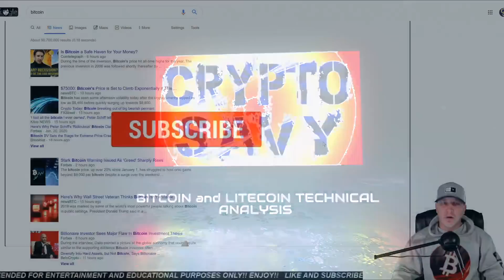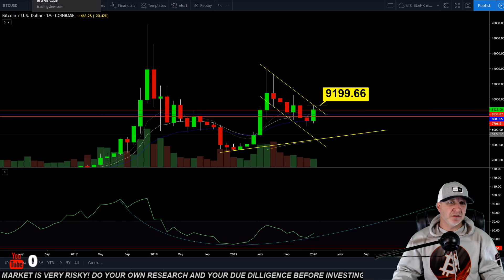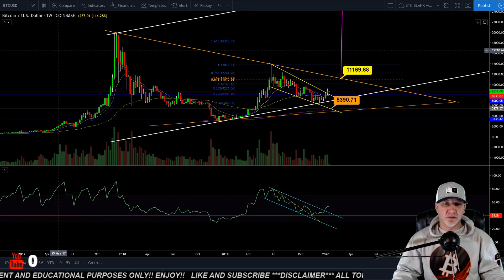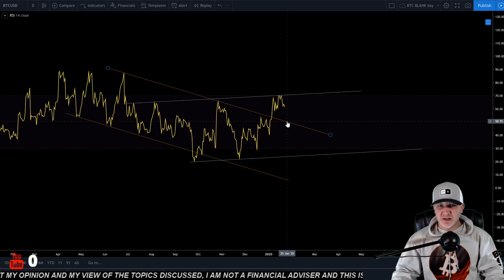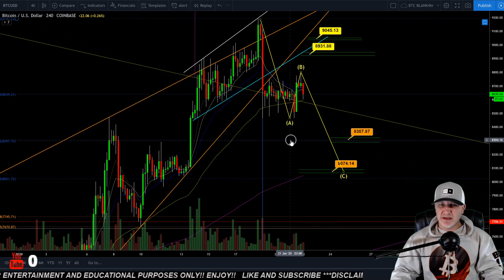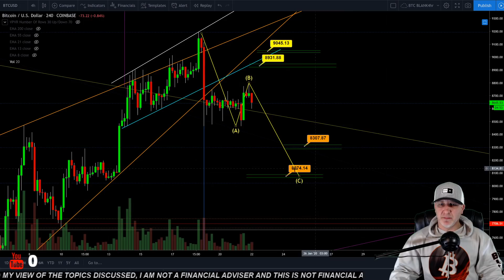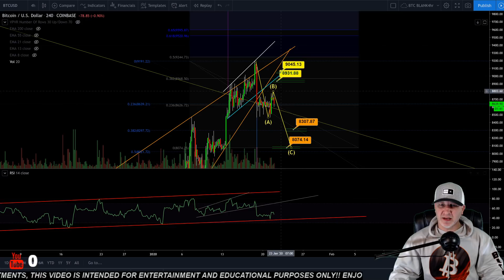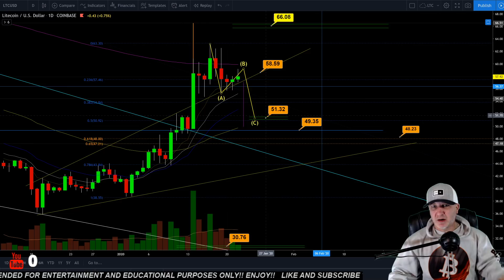🔥 Bitcoin and Litecoin Daily update, what,s next🔥 btc ltc price prediction, analysis, news, trading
🌟 Bitcoin and Litecoin, do we have more downside and then up to break 9200?? let me know what you think!!🌟

🔻 Trading Exchanges 🔻
🔥 BYBIT exchange (get a $90 bonus using my link)

     🔥🔥🔥🔥🔥🔥🔥 TIP JARS 🔥🔥🔥🔥🔥🔥🔥🔥
🔥🔥BTC-  3LS6VeF7XwiYjpPmYCQeXrAvTndQUbK9pg
🔥🔥LTC-  MGW51cJiMhTG58T8z4Xvo5aFGZ2qjz3hXy